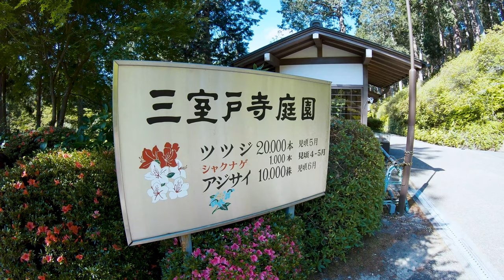【4K】京都・三室戸寺 〜FEIYUTECH G6×GO PRO HERO7 BLACK〜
あじさい寺として有名な、京都府宇治市にある三室戸寺に行ってきました。令和元年6月1日(土)から7月7日(日)まであじさい園が開園しているようで、6月初旬に訪れました。時期的にまだ少し早かったようで、見頃はもう少し先かなという感じでした。6月8日から6月23日の土曜、日曜は19時から21時まであじさい園がライトアップされるようです。
今回撮影には久しぶりに、GO PROとジンバルはFEIYUTECH G6を使いました。4K/30fps、ISO（mini:100/max:200）、手振れ補正はOFFに設定し撮影しました。